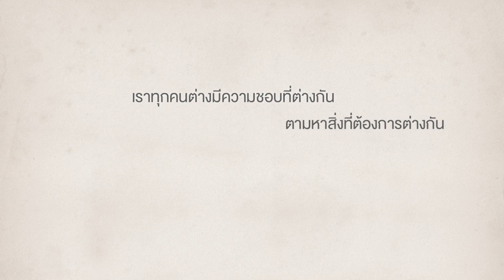Getsunova - การเดินทาง (Scoop)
ความสุข ความสำเร็จ ในซิงเกิ้ลล่าสุดของ Getsunova การเดินทางกว่า 100 โชว์ ของ เพลง "สิ่งที่ตามหา" ขอบคุณที่ทำให้เราได้เจอสิ่งที่เราตามหามานาน นั้นก็คือ ทุกๆคน